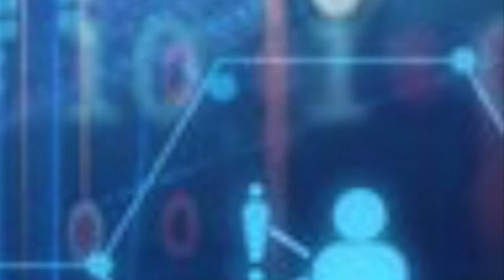The young crab and his mother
Kids bedtime moral stories: The young crab and his mother